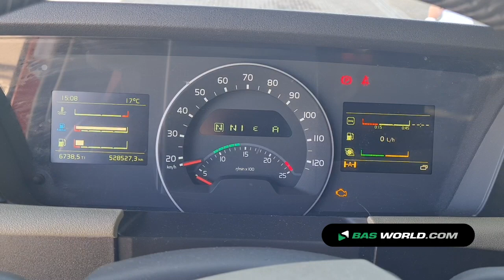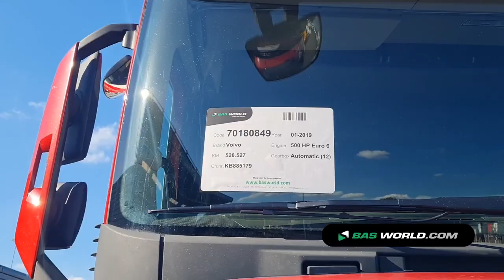70180849 Volvo FH